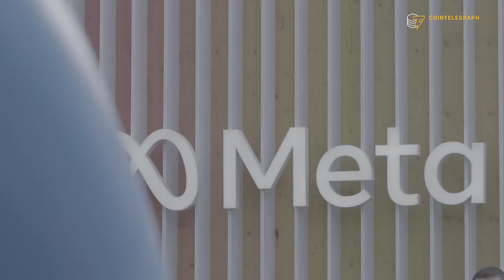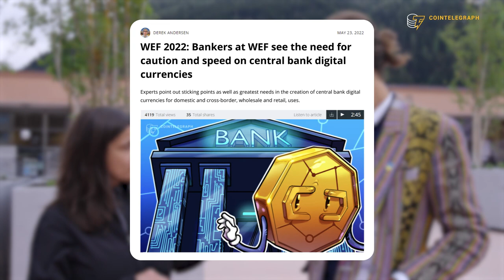Why blockchain is more efficient than a traditional database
Daniela Barbosa, executive director of the Hyperledger Foundation, explains how enterprise-grade blockchain can be more efficient than a regular database and why central bank digital currencies should be built on open code.

0:00 Intro
0:15 What is the Hyperledger team focusing on at the moment?
1:12 How has the WEF’s attitude toward crypto changed over the last few years?
2:16 How did you get to know Bitcoin?
3:21 What is your view on CBDCs?
5:45 Why do enterprises need blockchain?
8:30 What is the blockchain use case that excites you the most?
9:31 Outro